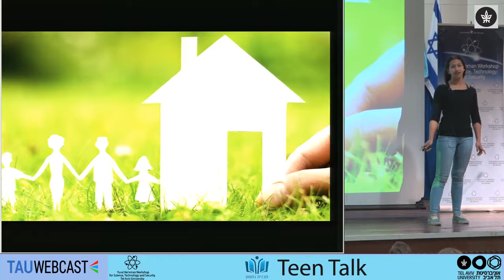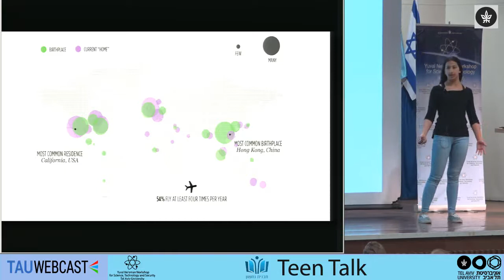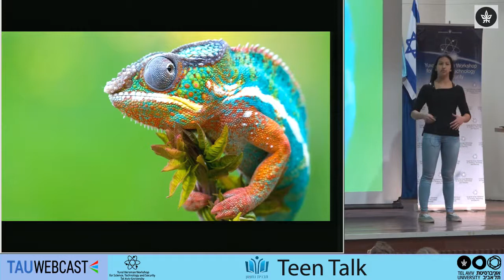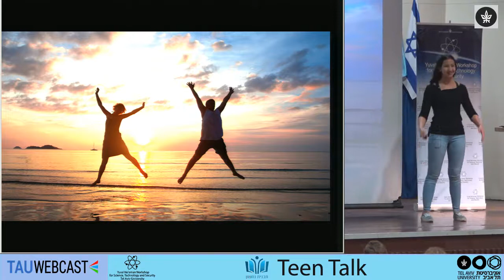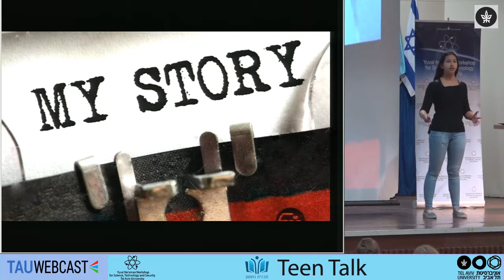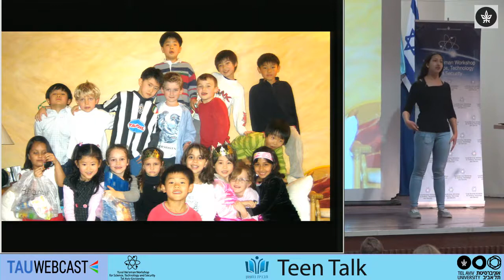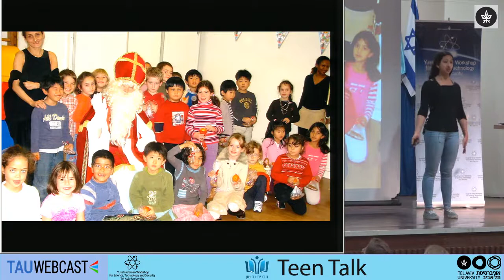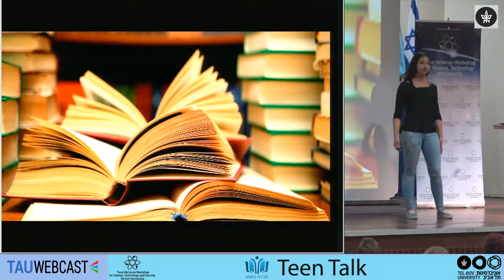TCK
יובל רונן

Teen Talks
תוכנית נחשון
7.3.17